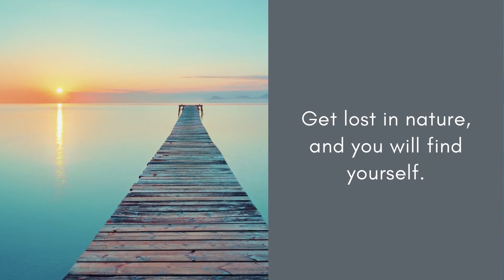Meditation Mix: CRESCENDO